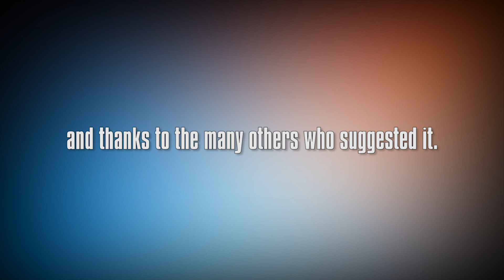No Smoking Official Trailer Reaction Video | John Abraham | Anurag Kashyap | Review | Discussion